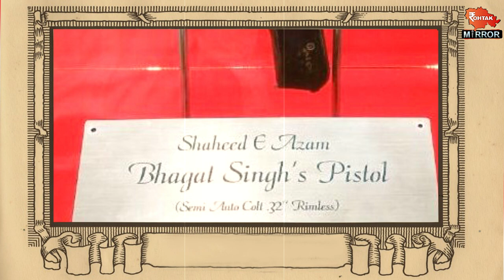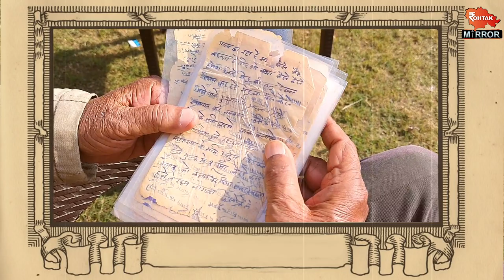शहीद भगत सिंह का रोहतक कनेक्शन | कामरेड यशपाल ने संभाली थी कमान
23 दिसम्बर 1929 का दिन था, ब्रिटिश भारत के तत्कालीन वाईसराय लाॅर्ड इरविन (Lord_Irvin) दक्षिण भारत से एक विशेष ट्रेन से दिल्ली आ रहे थे, दिल्ली के नजदीक पहुंचने पर एक जोरदार बम धमाका हुआ, जिसमें लाॅर्ड इरविन तो बाल-बाल बच गए, लेकिन इस धमाके ने ब्रिटिश साम्राज्य को बुरी तरह से भयभीत कर दिया। क्यों हुआ था ये बम धमाका? क्या मकसद था इसका और कौन-कौन शामिल थे इसके पीछे?.
देखिए...ये खास रिपोर्ट..